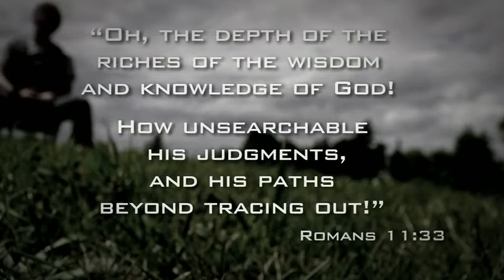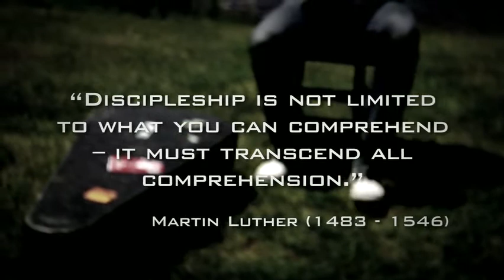Grant Norsworthy: word & song VIDEO BITE 5: I Need More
Featuring the original song "Jesus Loves Me (I Need More)".
Video shot and edited by Jeremy Bout and Matthew Penning of Underhouse Studio